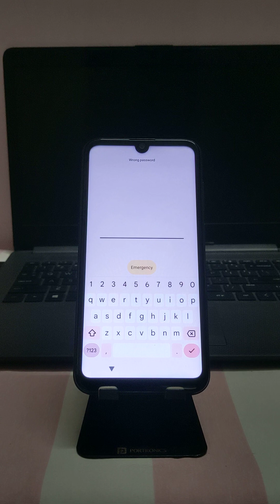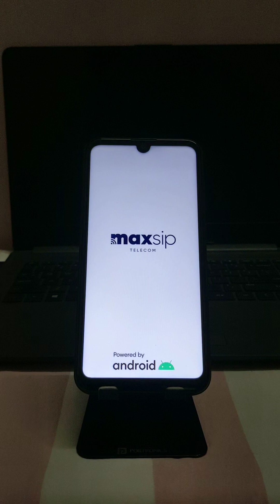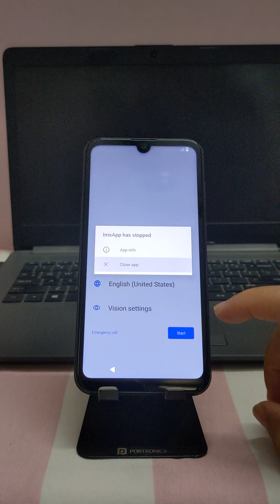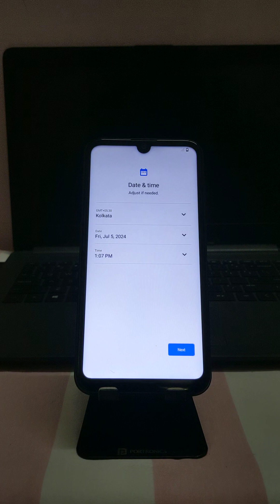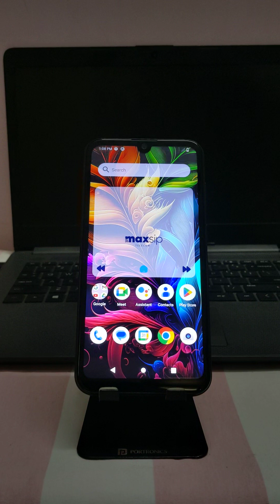How to reset a DialN G65 phone forgot Password, Pattern, PIN 2024